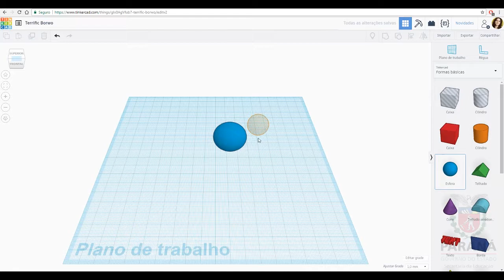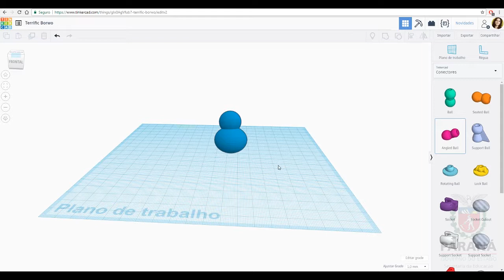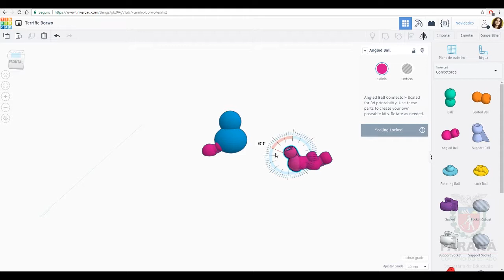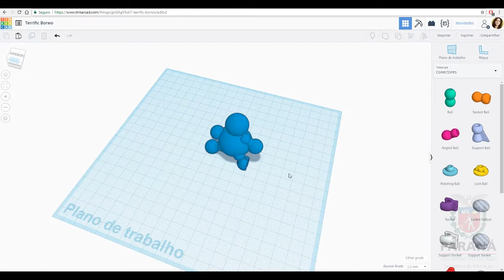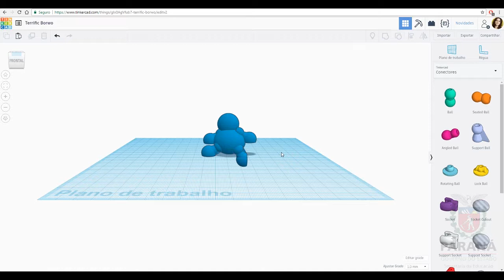TUTORIAL 3D - Tinkercad 2